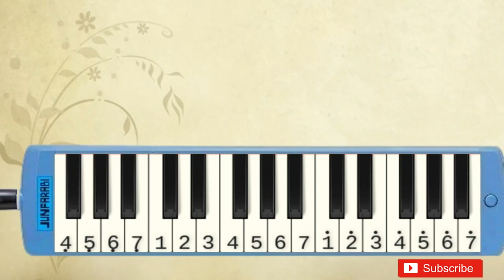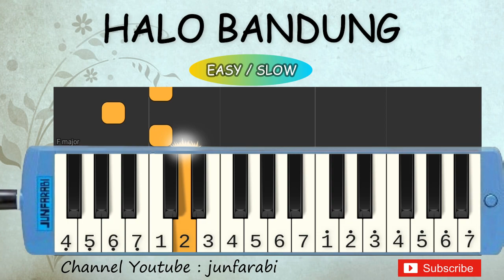not pianika halo bandung - pembelajaran pianika lambat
not pianika Halo Halo Bandung ciptaan Ismail Marzuki.
Tutorial pianika lambat lagu wajib nasional untuk pemula dilengkapi dengan not angka pada pianika.

Lirik:

Halo-halo Bandung
Ibukota periangan

Halo-halo Bandung
Kota kenang-kenangan

Sudah lama beta
Tidak berjumpa dengan kau

Sekarang telah menjadi lautan api
Mari bung rebut kembali